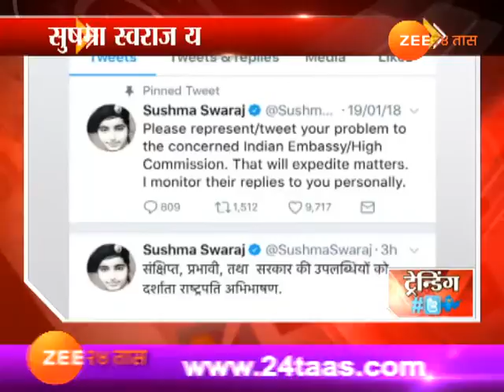ट्विटर ट्रेण्डींग | सुषमा स्वराज यांचा ट्विटरवरचा डीपी व्हायरल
Twitter Trending | Sushma Swaraj DP On Twitter